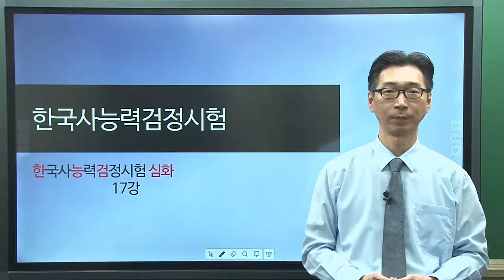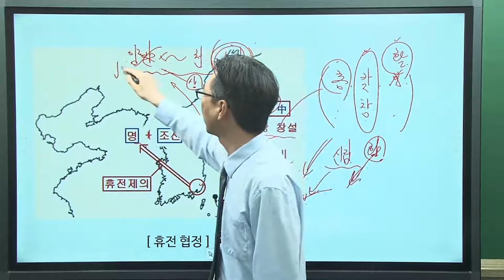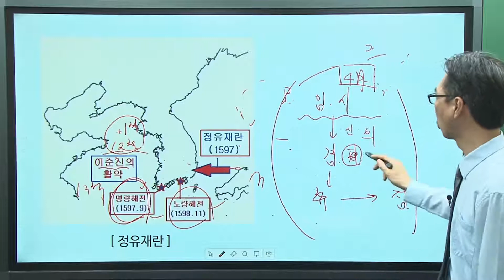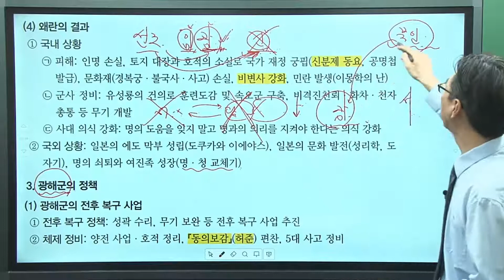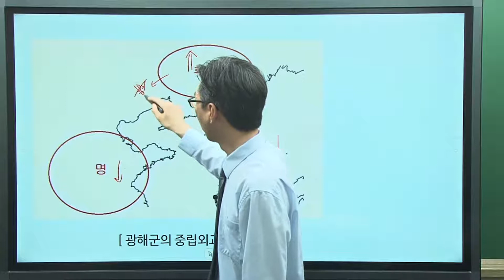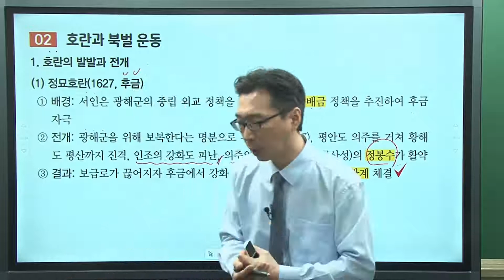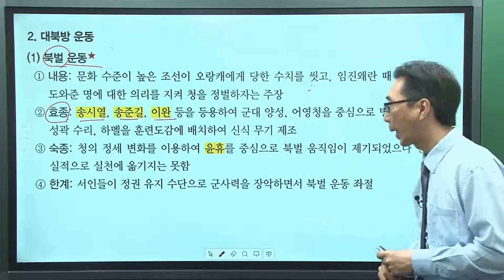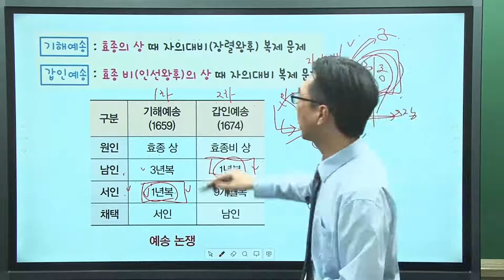New 한국사능력검정시험 심화 고득점 이론 특강 17강 “왜란과 호란” [황의방]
★신규 Full 강의 전격 무료 제공★
'한국사능력검정 18년 경력 황의방 교수'의 족집게 한능검 이론 강의!

💻 관련 강의
한능검 심화 기출 해설 특강